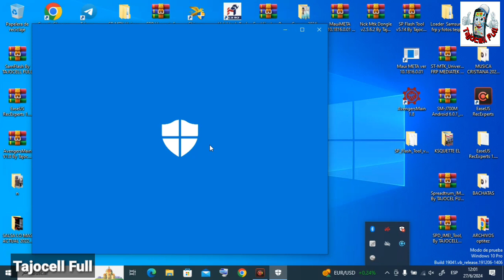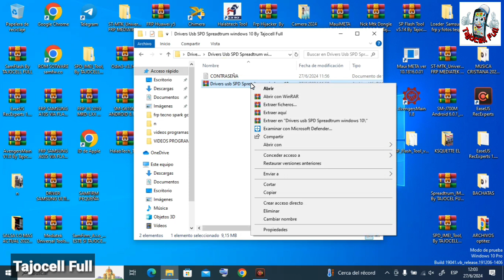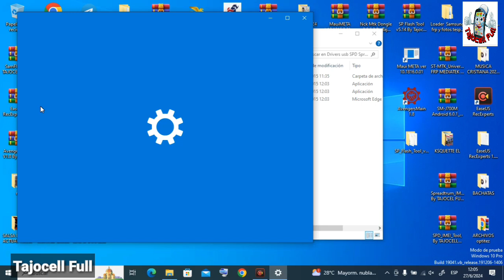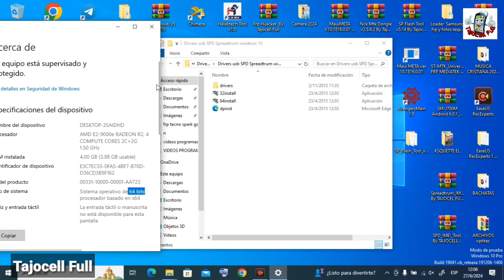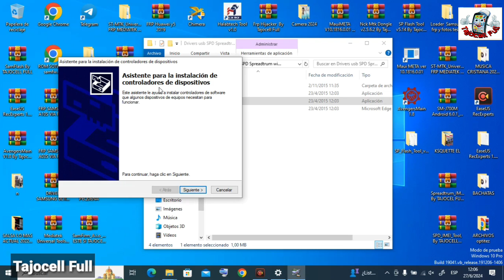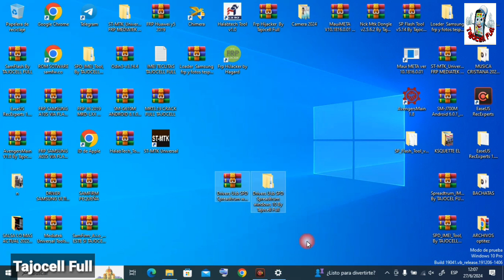Drivers Spreadtrum SPD Windows | CONTROLADORES USB SPD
De esta manera podrás Instalar paso a paso tus Drivers o controladores para tu computadora o PC en Windows 10,8 y 7

LINK DEL ARCHIVO - DRIVERS USB SPREADTRUM 👇👇👇👇👇👇
CANAL DE TELEGRAM PARA DESCARGAR ARCHIVO;
Haz parte de este canal, Descarga y disfruta del contenido!

Como Instalar drivers spd,
Como Instalar drivers Spreadtrum,
Descargar e Instalar drivers spd Spreadtrum,
Descargar drivers Spreadtrum,
Descargar drivers Spreadtrum 2024,
Instalar Drivers Spreadtrum,
Instalar Drivers Spreadtrum 2024,
Como Instalar controladores spd,
Como Instalar controladores Spreadtrum,
Instalar Drivers Spreadtrum en Windows,
Instalar Drivers Spreadtrum en Windows 10,
Instalar Drivers Spreadtrum en Windows 8,
Instalar Drivers Spreadtrum en Windows 7,
Windows 32bit, 64bit,
Instalar Drivers Spreadtrum en Windows 32bit,
Instalar Drivers Spreadtrum en Windows 64bit,
Como Instalar,
Como descargar,
Instalar Drivers Spreadtrum en pc,
Instalar driver Spreadtrum en computadora,
Descargar Última versión de Drivers controladores Spreadtrum,
Drivers spd,